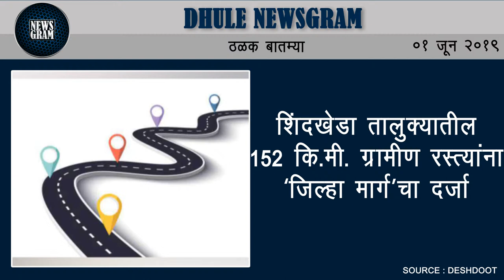डॉ.पायलच्या आत्महत्त्येचा खटला जलदगती न्यायालयात चालवा | Dhule News | 01 June 2019